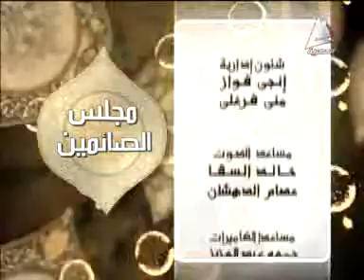Maglis El Saemin EP 22